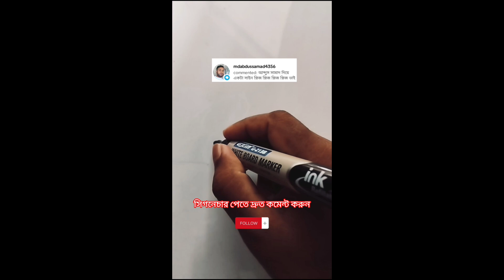সিগনেচার আইডিয়া 🖋️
Signature idea.